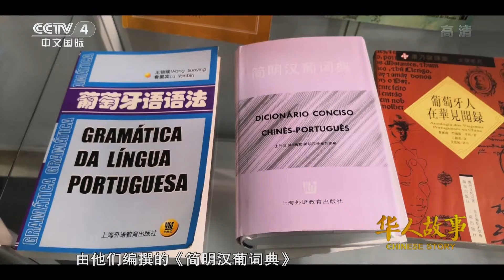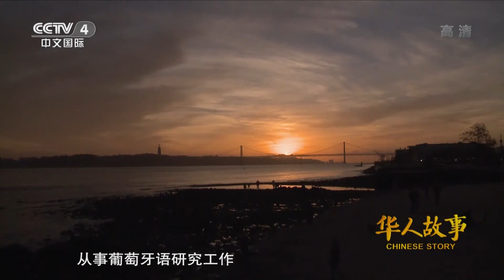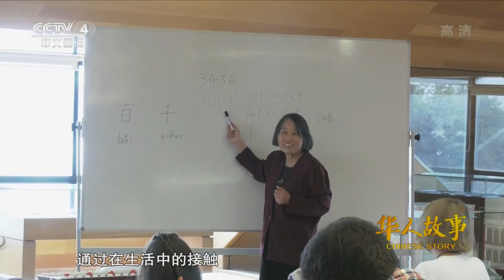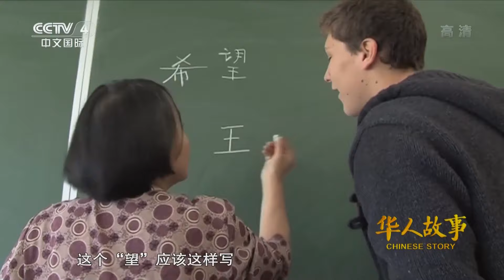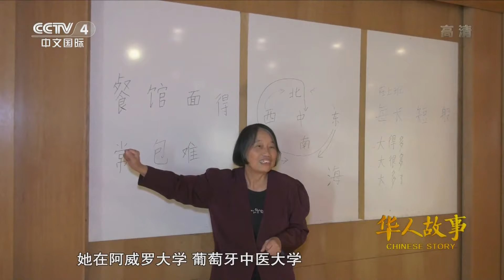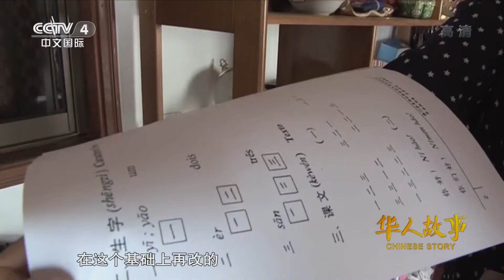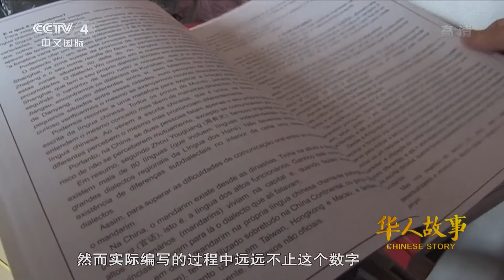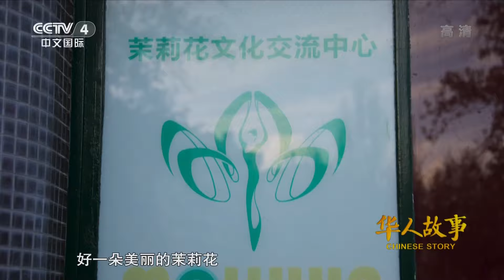《华人故事》 20191116 鲁晏宾和王锁瑛——你是我的眼| CCTV中文国际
本期节目主要内容： 他们在葡萄牙30年坚持传播中国文化，他们40年来相互支持走过艰难的岁月。王锁瑛在丈夫鲁晏宾失明后悉心照料，他们共同谱写了一段佳话。本期节目将带您了解鲁晏宾夫妇的故事。 （《华人故事》 20191116 鲁晏宾和王锁瑛——你是我的眼）
【栏目介绍】
《华人故事》是中央电视台唯一一档宣传海外华侨华人的人物专题节目，时长30分钟，节目记录杰出华侨华人的奋斗历程，讲述他们精彩的人生故事。